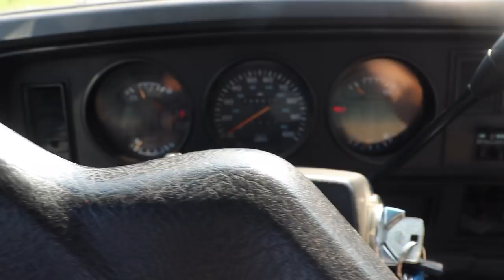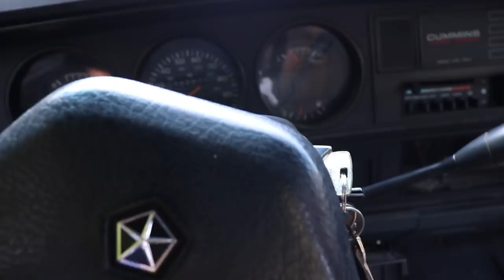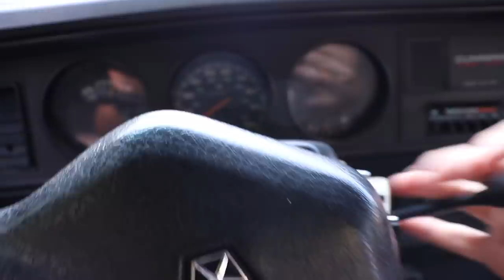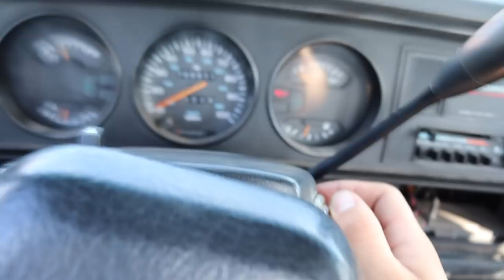HE MESSED UP HIS CUMMINS TURBO!!!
Send stuff here:
U.S.A.
33X12.50R20 Patriot MT's
2.5 inch Leveling kit
Bilstein 5100 Series Set of Shocks
42" Curved AUXBEAM Light Bar
6" Light Bars
5 inch Exhaust
8 inch Exhaust Tip
4th Gen Tow Mirrors
**2002 F350 Powerstroke Build list!**
4" Muffler Delete Pipe
4" Muffler Clamps
more coming soon!)

Grill Insert
50 HP Injector upgrade
Gauges Pillar
Pusher Intake Systems
**2013 Super-Duty KingRanch build list!**
5" DPF Back Exhaust